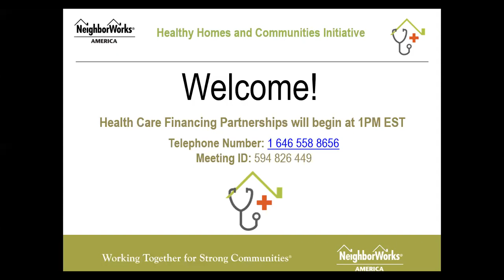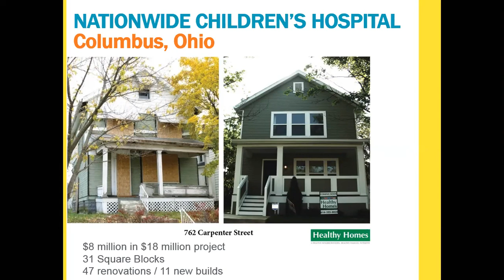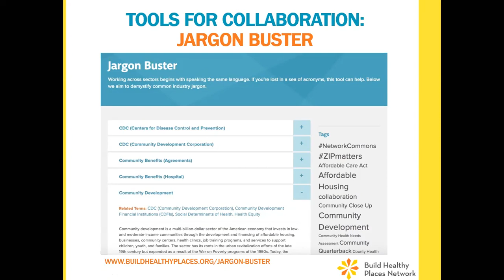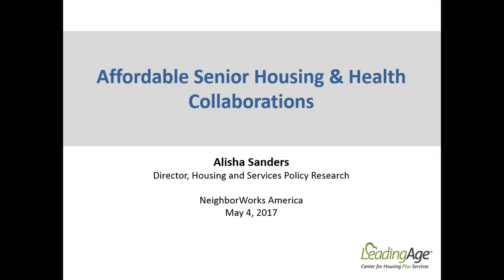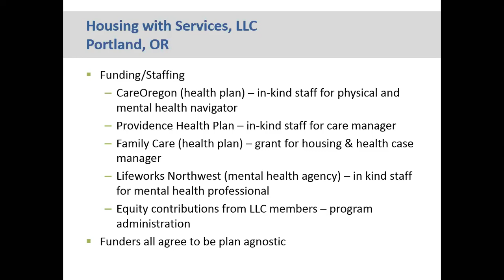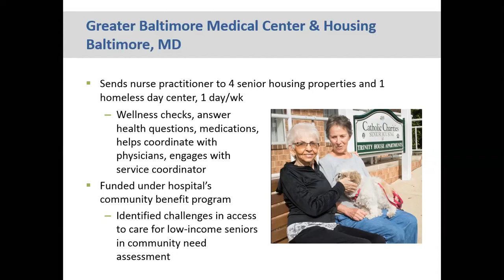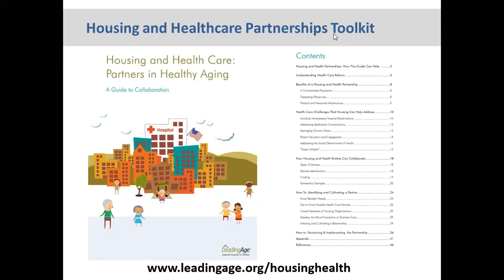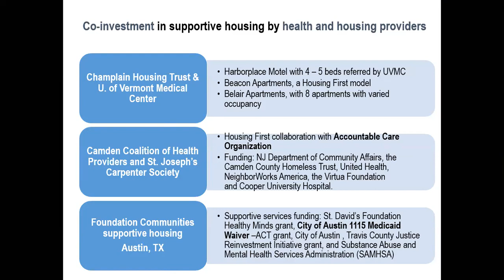Understanding Financing of Health and Housing Partnerships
This webinar provided community development organizations with examples of place-based partnerships as well as partnerships that support senior residents and population-specific partnerships between health and housing organizations.